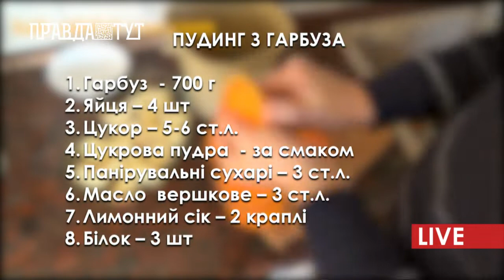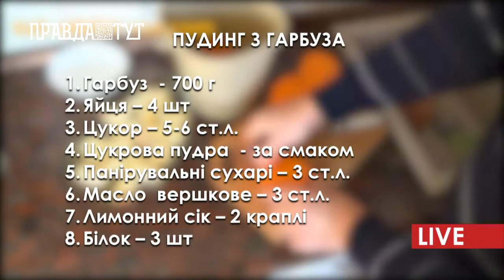Унікальні властивості гарбуза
Всі ми з дитинства знаємо та пам’ятаємо про гарбуз, гарбузові каші або пудинги на Гелоувін. Зазвичай гарбуз називають овочем або фруктом, але насправді це рослина, адже це родич трав’янистих рослин сімейства гарбузові.  Цікавих фактів про гарбуз існує безліч, я розповім про деякі з них. По перше, батьківщиною гарбуза є Південна Америка, а 3000 років тому до н.е., його бачили в Мексиці. Вирощування гарбуза має дуже велике значення для агротехнічного бізнесу, оскільки ця рослина добрий попередник озимих і ярих культур. До речі, досить незвичним є той факт, що гарбузові квітки можна їсти, навіть існують  їх фарширування.